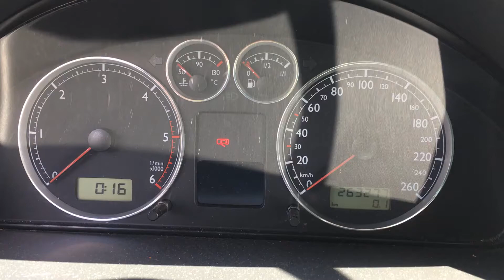S 5208 ДВС (Двигатель) VW Sharan-2 1.9tdi AUY